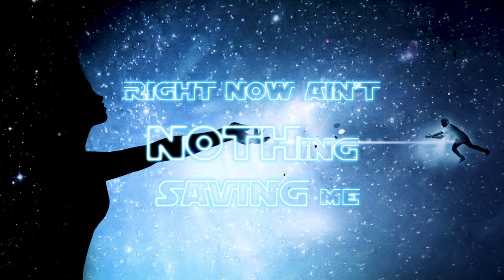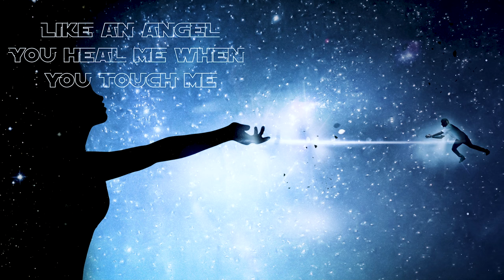SPACE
Space - Lyrics & Composition - Mamadou Lamine Diao & Steve Wellington © 18/06/2017
Produced by Tukkiman
Co-Produced by Dreadlox Holmes
Beat Produced by: Tukkiman all drum programming, synths, keys, etc.
Lead & Background Vocals, rhythm guitars - Tukkiman
Cello : Marion Challier
Lead & Rhythm Guitars, Background Vocals, Vocal Production & Enunciation / Pronunciation Coaching: Steve Wellington aka Dreadlox Holmes
Mixed by Stepahan, Tukkiman & Dreadlox Holmes
Mix Engineer: Stephan & Tukkiman
Artwork Concept: Tukkiman & Dreadlox Holmes
Graphic Designer: Fausto Sammali
Additional Graphic Designer: Maefred
Label: Tukki Productions / Havavision Records
Release Date: 27/10/2017

CHOIR HOOK

Yeah le le le, le le le le le
Ooh baby let me know, that's my Fantasy

VERSE 1

Spaced out like a Mother Fucker
I'm leaving earth and all these suckers
This shit is heavy, I had to shovel
My life ain't nothing, nothing but trouble

BRIDGE

Your hand is pulling me reversing gravity
Your body's like a universe to me
Ooh baby perfect Astrology
Right now ain't nothing saving me

CHOIR HOOK

Ooh baby where you taking me
Right now right now, don't hesitate

CHORUS

If you ready we can go to your galaxy
Ooh baby you, let me know it's my fantasy
Space baby got me all crazy
Space baby
That's our reality (X 2)

VERSE 2

Just me and you, galaxies collide
What journey, on this space ride
Shooting stars, they fall to earth
Cause we ain't nothing but dust from birth

Your the only one, making sense to me
Your the one
Who takes this weight off me
Like an angel
You heal me when you touch me.
Ooh baby just keep on loving me

CHOIR HOOK

Ooh baby, baby, baby, baby, baby
Right now right now, lets levitate

CHORUS

Mid 8

Do you know once we go
We will never come back
Do you know once we rise
We will never fall down
Do you know once we blow
We will always get higher
Till the day that we die

CHORUS (Outro)

Space Baby, Space Baby Oooh